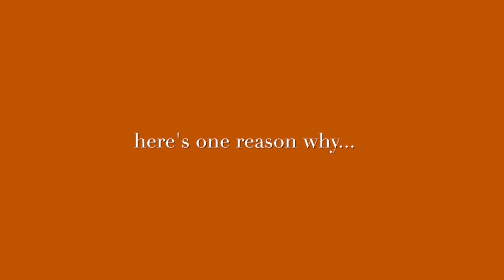Tom Krol Testimonial - Former Collections Manager makes $8000 in 20 days!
Former Collections Manager, Spencer Shadrach got interested in Wholesaling after seeing some of his clients making a LOT of money Wholesaling houses.

He thought to himself, “If these guys could do it, I KNOW I could do it”. He was right!!

What especially attracted Spencer to Wholesaling was not just the income but the "lifestyle" that came along with it.

He wanted a lifestyle where he could work as much or as little as he wanted and knew wholesaling houses was definitely the ticket.

Although Spencer is still fairly new at wholesaling houses, under my guidance (and within a very short period of time), he has built a business that now generates multiple 6 figures per year!

In fact, I had him as a guest on my Podcast so if you want to hear more about his story and how he got started (and now does as many as 10 deals in a single month), check out this episode!

Spencer is now a Wholesaling MACHINE and has built a business that is a servant to him rather than the other way around.

THAT is true freedom!

In this testimonial, Spencer turned what COULD have been a $5k check into an $8k payday! BAM!! I LOVE WHOLESALING!!

If you would like to learn how YOU could generate a high 6 figure income from Wholesaling houses while finding DEEPLY discounted properties to add to or “build” your own rental portfolio, contact me ASAP!

Our coaching program is offered on a VERY limited basis and is NOT for everyone! It’s ALL action and no fluff!

You’ll be expected to follow my “step by step” instructions, work your butt off and step WAY outside your comfort zone!

After all, anything worthwhile is on the other side of your comfort zone:-)

Oh, and did I say you'll be expected to work your butt off? No such thing as a free lunch.

In our program we don’t focus on business cards, logos or pretty websites. We also don’t focus on endless amounts of education either. We throw you into the game on day 1 and don’t let up until you're making money! BAM!!

Fail big, fail fast, take your lumps and get it over with ASAP. You can't have success without failure and the quicker you fail the quicker you succeed!

So if you think you've got what it takes to join a tribe of Rhinos, click the link below and tell us why we should choose you!

Btw, If you haven’t already, be sure to check out our #1 iTunes rated Podcast, Wholesaling Inc.